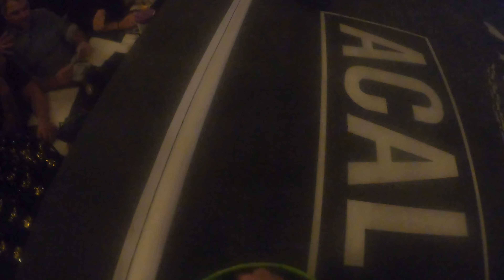Kirill Nevedomskiy vs Roberto Sanchez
Whats up guys today my bud Kirill Nevedomskiy had a muay thai fight and I got to corner him.  Here is the video of what I got. It was Maximus Muay Thai in Lombard Illinois.

MY GEAR
ACTION CAMERA
Official Magic YoYo Team Member
Official Team Member ZipLine Strings
Tweet at me on twitter @kowalskiDylan
psn- hotdiggidy
For a free ride on UBER use code. Dylank2537ue